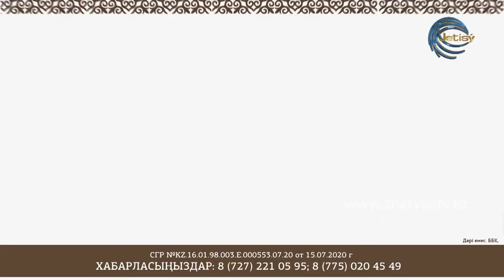СЫРАЛҒЫ - ҚЫЗ ТӘРБИЕСІ\ ӘЛИЯ СЕКЕРҒАЛИҚЫЗЫ-ШЫНАРГҮЛ ОҢАШБАЙҚЫЗЫ (08.01.21)